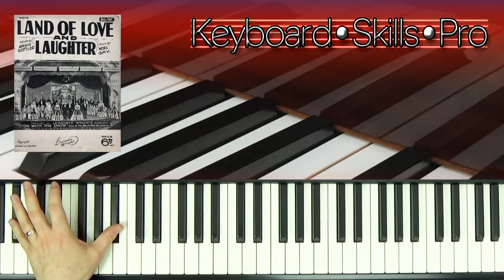Land of Love and Laughter | Vintage Piano Sheet Music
Composed by Horatio Nichols, the pen name of the daddy of tin pan alley, Lawrence Wright.

Land of Love and Laughter is from a show (one of many) Lawrence produced in Blackpool. Tom has a distant family relationship with Lawrence Wright and highly appropriate in that Tom is a self published composer himself!